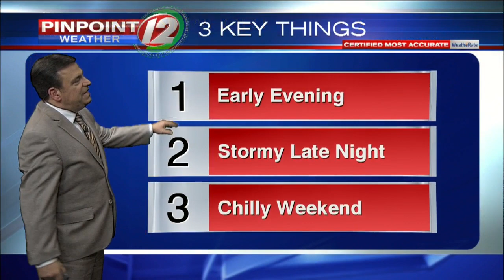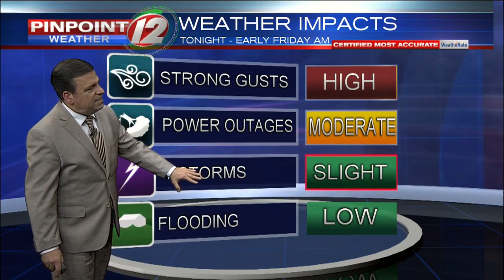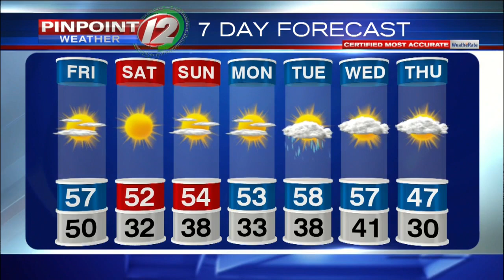Pinpoint Weather 12